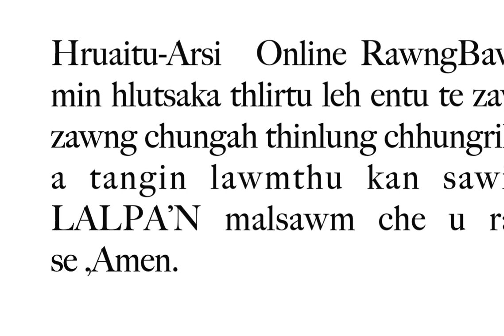Evan Challianthanga - Thupui : Buh tak leh buh lem, Crusade Zan(34)Na